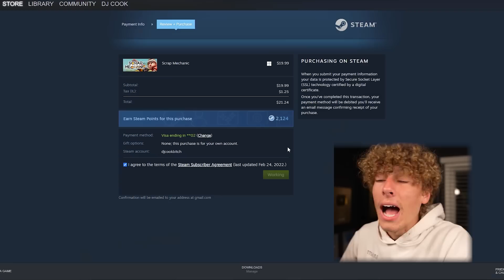He begged me to play this game for 4 months. I finally played it.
He begged me to play this game called SCRAP MECHANIC for 4 months. I finally played it. Let's figure out why he wanted me to play this so badly..

wow, you're reading the description. You are a beast. You STILL haven't followed me on Instagram? I forgive you. But what video should I make next? I'll use your idea :)